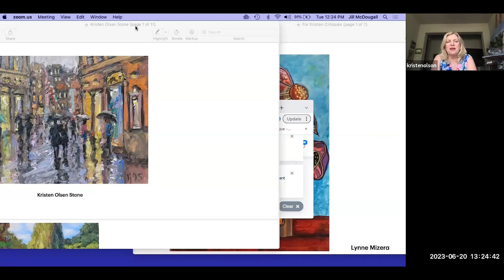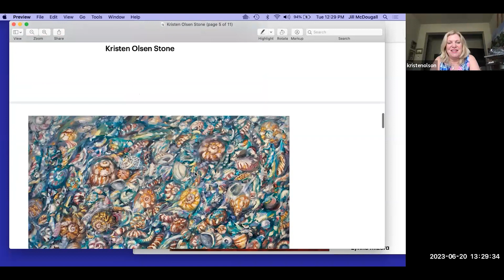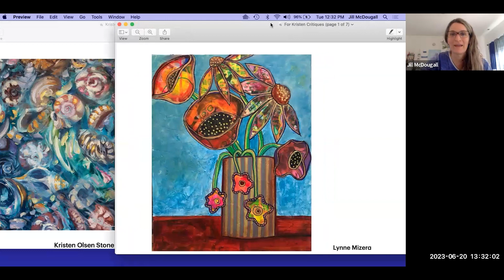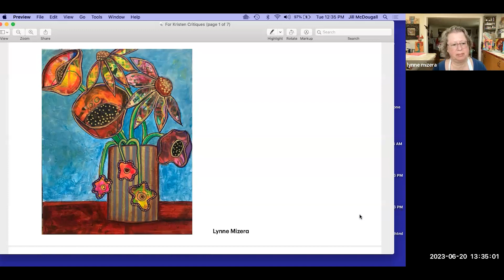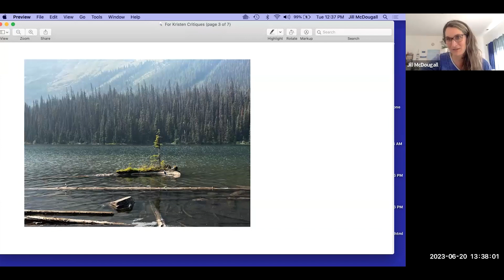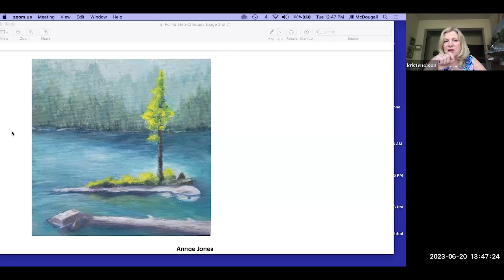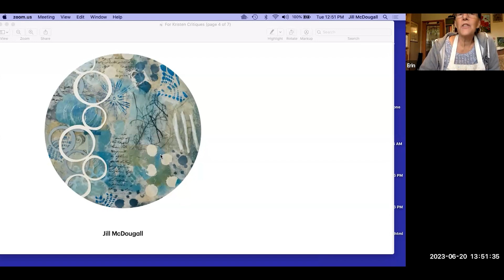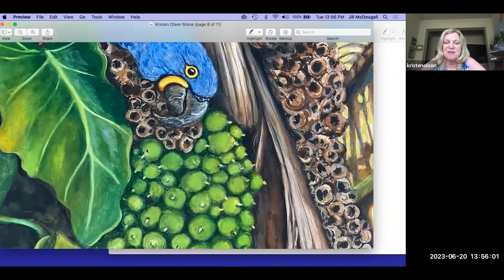Kristen Olson Stone - Meet The Mentor 🖌️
"I will hold a critique session to introduce my style of helpful mentoring. Watch or submit your work to gain an understanding of how I can help a wide range of artists with unique styles and mediums.

Critiques will be given within the framework of the foundations of line, values, colors, technique, and edge work.

Submit your work by sending me a private message in MastriusChat.